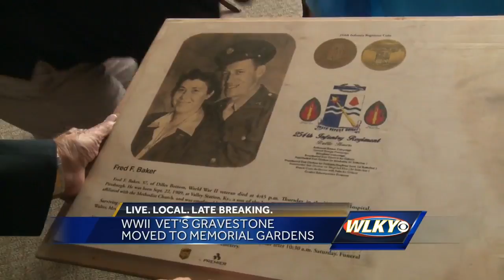WWII veteran's misplaced gravestone has a new home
UPS and the Jeffersontown American Legion Post 224 reunited Corporal Frank Baker with his gravestone Sunday.